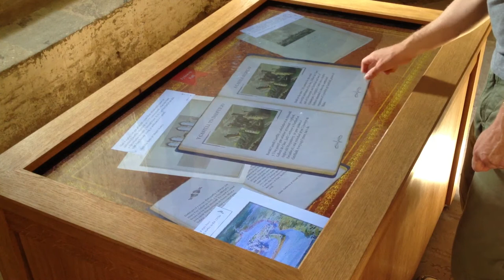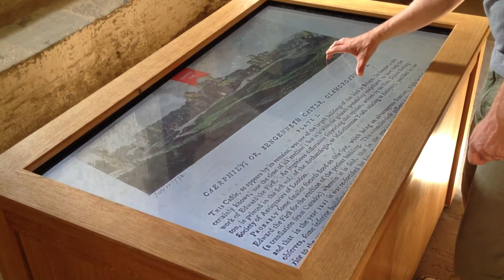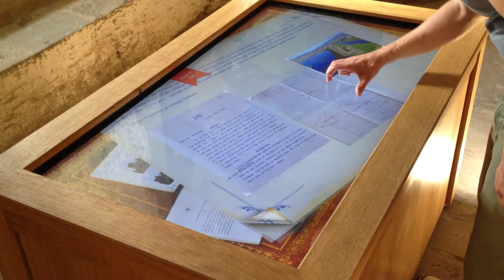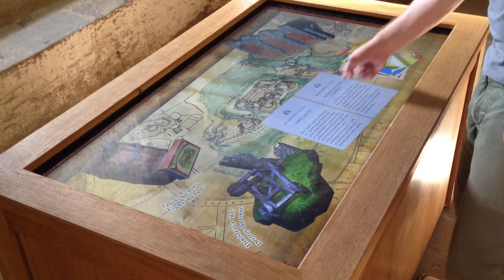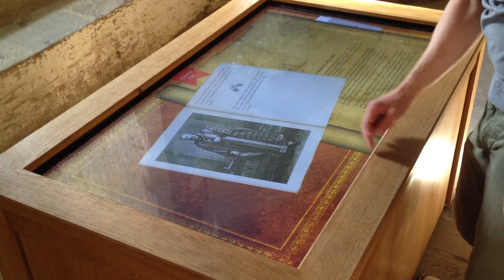Exploring the Bute family archive...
Our digital exploration of the Bute family archive at Caerphilly Castle combines fun, education and as much multi touch interactivity as you can imagine to great effect!